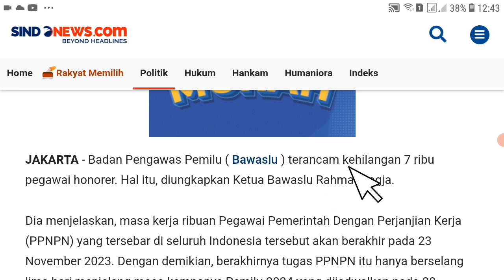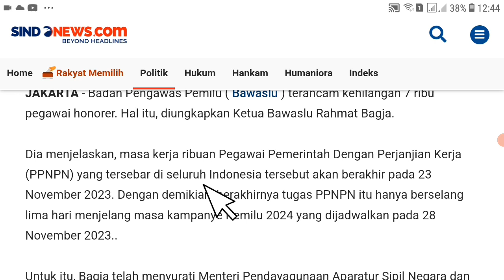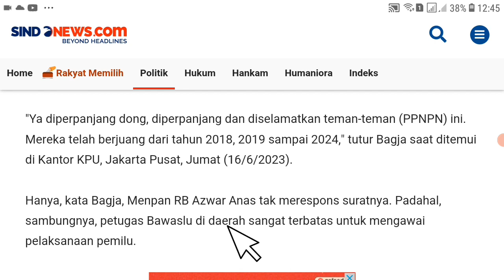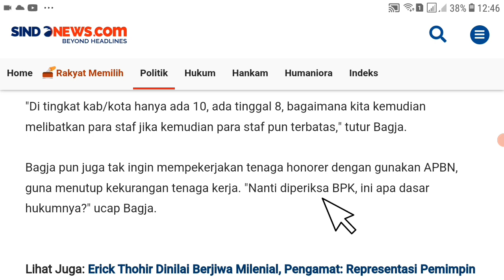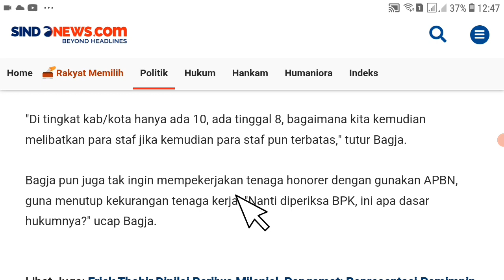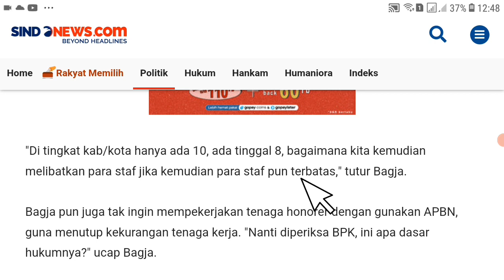Berita Honorer Terbaru Hari Ini waktu honorer dihapus diperpanjang ? Info pppk non asn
pppk guru,
asn pppk,
pppk bidan,
pppk apbd,
pppk cpns,
pppk dosen,
pppk dokter,
daftar pppk,

Pppk guru
pppk guru,